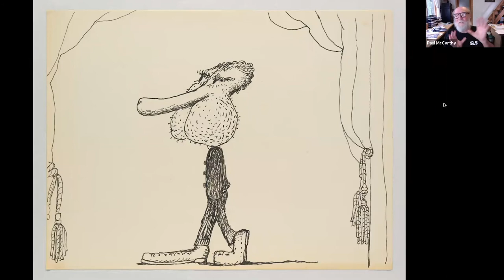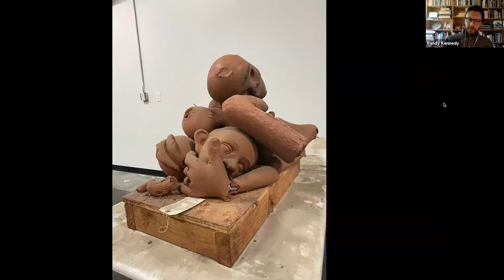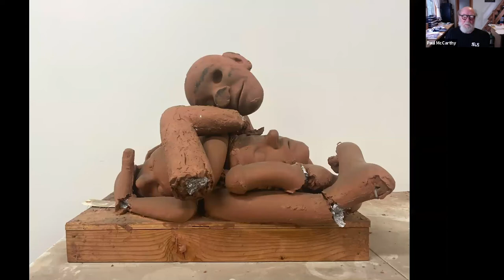Paul McCarthy in conversation with Randy Kennedy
Paul McCarthy and Randy Kennedy, Hauser & Wirth’s Director of Special Projects and editor of Ursula magazine, discuss everything from the work of Philip Guston and his depictions of the apocalypse, to McCarthy’s 2019 Ursula cover feature on the power of seditious art. The conversation was part of ‘Celebrating Basel Basel’, Hauser & Wirth’s online project for the 50th anniversary of Art Basel.

Paul McCarthy is widely considered to be one of the most influential and groundbreaking contemporary American artists and is known for visceral, often hauntingly humorous work in a variety of mediums—from performance, photography, film and video, to sculpture, drawing and painting.

Randy Kennedy has been the gallery’s Director of Special Projects and editor of Ursula magazine since 2018. He was a reporter at The New York Times for 23 years, more than half of those writing about the art world.